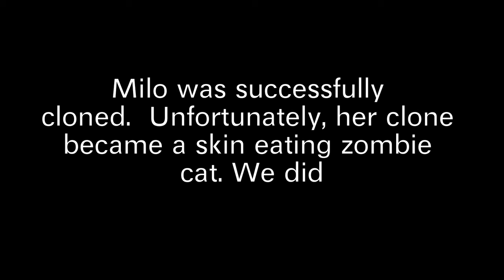Hank Sinatra Jr. - Wepisode #6 "Meow or Never"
NEW WEPISODE 1ST AND 15TH EVERY MONTH!!!